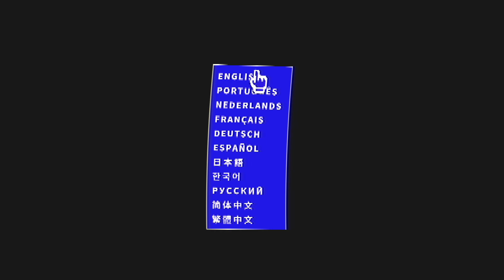SLUDGE LIFE - 12 Minutes of Nintendo Switch Gameplay